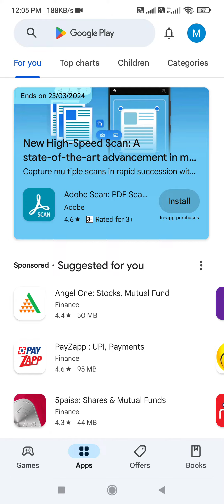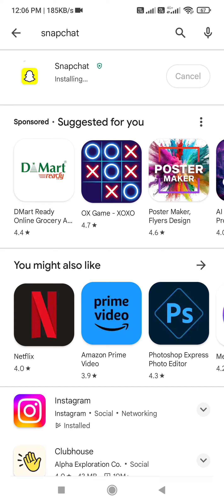How to Install Snapchat App on Android Phone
Ultimate Guide: Installing Snapchat App on Android Phone in Minutes!

Looking for a quick and easy way to install the Snapchat app on your Android phone? Look no further than this ultimate guide! In this video tutorial, we will walk you through the step-by-step process of downloading and installing the Snapchat app on your Android device in just a few minutes.

Whether you're a Snapchat newbie or a seasoned pro, our comprehensive guide has got you covered. Well show you all the tips and tricks you need to know to set up the app quickly and easily, so you can start snapping with your friends right away.

From creating an account to customizing your settings, well cover everything you need to know to get started with Snapchat on your Android phone. Plus, well share some expert tips on how to take your snaps to the next level and make the most of this popular social media platform.

Don't waste any more time fumbling around with complicated installation processes. Watch our video today and learn how to install the Snapchat app on your Android phone in minutes! Get ready to start snapping, chatting, and sharing with the world. Lets get started!